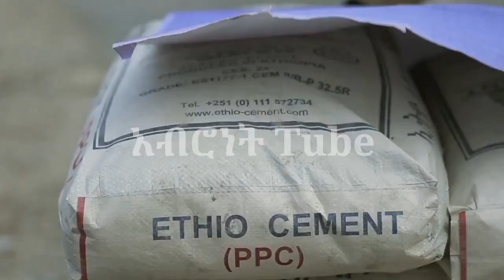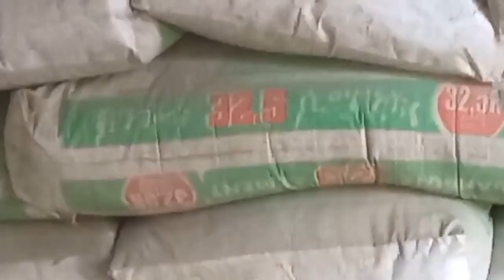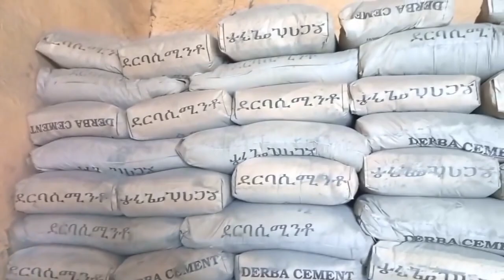የሲሚንቶ ዋጋ ሰበር መረጃ የሲሚንቶ ዋጋ ቅናሽ ማሳየት ጄመረ መንግስት ያለውን ስሙ | The price of cement decreased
ሲሚንቶ ቀነሰ በክፍል ሀገር የሲሚንቶ ዋጋ መቀነስ ጄመረ | Cement decreased

ላይክ ላይክ ማድረግ አትርሱ Ethiopianabronetyoutubers Abronettube abronetyene, ላይክ. Seyfu on ebs
Yetbi tube. Ethiopia. Abiy Ahmed. neshida
Halale midiya. music. kana tv. naho tv
Merja ሰበር ዜና. አዲስ ነገር. Seyfu on ebs2
Etv zena. ኢቲቪ ዜና. Ethiooian Music
ፈታ ደይሊ. Feta deyli. አቤል ብርሀኑ. Abele brhsnu
ሰበር ዜና. የድል ዜና
አዲስ ነገር. Dallol entretament Zena tube
Nebil nure. ነቢል ኑር. አዲስ ቤት አሰራር